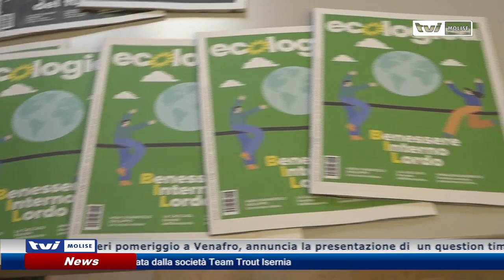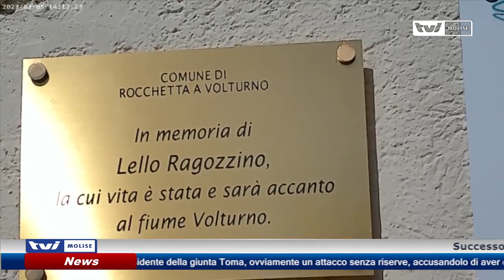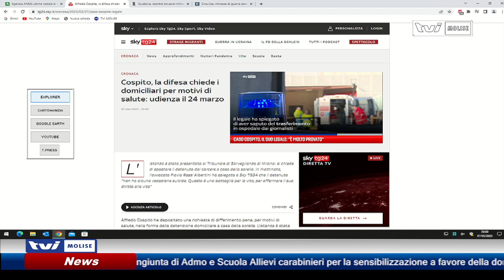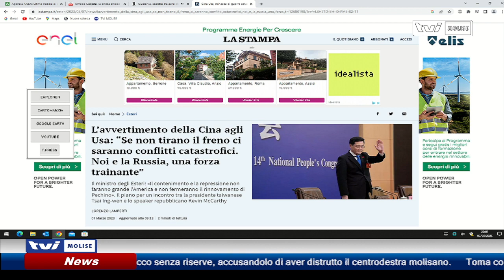𝗘𝗗𝗜𝗭𝗜𝗢𝗡𝗘 𝗦𝗘𝗥𝗔𝗟𝗘 𝗗𝗘𝗟 𝟳 𝗠𝗔𝗥𝗭𝗢 𝟮𝟬𝟮𝟯